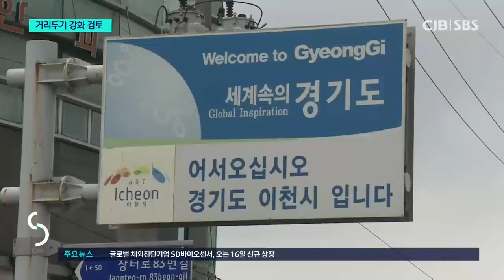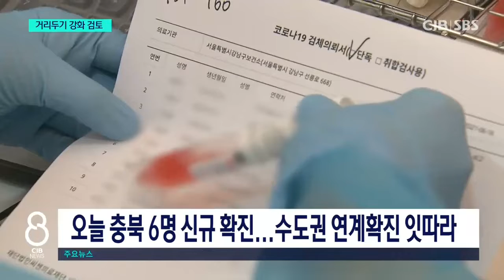수도권 연계확진 속출...거리두기 격상 검토